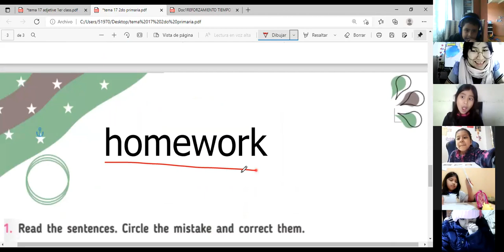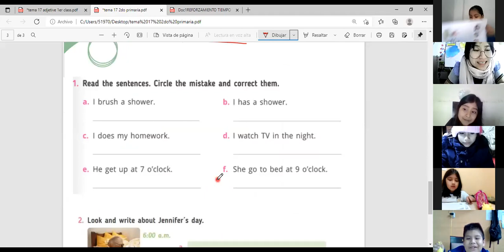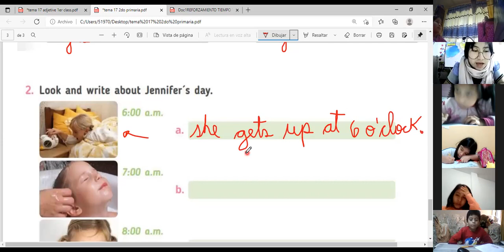August 25th - topic15: REFORZAMIENTO TIME AND ACTIVITIES 2ND B GRADE - SANTA ROSA